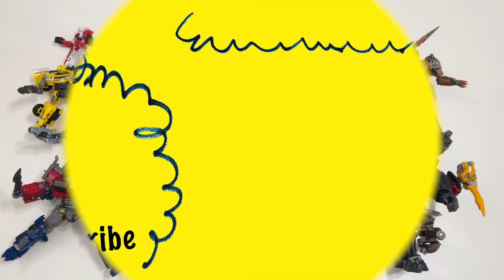Transformers Movie Rise of the Beasts 2023 Optimus Prime Bumblebee Scourge トランスフォーマー 變形金剛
Transformers Rise of the Beasts Movie 2023 includes Optimus Prime, Optimus Primal, Bumblebee SS 102, Arcee, Scourge, Cheetor, Airazor, Wheeljack, Nightbird, Rhinox, Mirage, Scorponok, Battletrap.

00:00 Arcee
02:06 Scorponok
04:03 Nightbird
06:43 Bumblebee
08:55 Wheeljack
11:18 Airazor
13:51 Cheetor
16:12 Mirage
18:52 Battletrap
21:27 Rhinox
24:33 Optimus Prime
28:31 Scourge
32:27 Optimus Primal